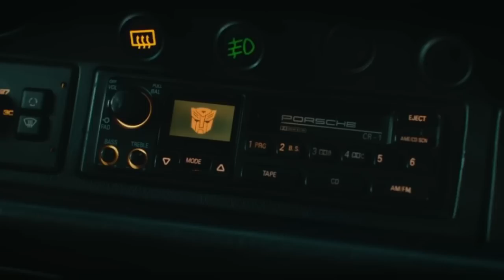Mirage Anatomy Explored - How Can Mirage Transform His Body Into A Power Suit For Humans?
Mirage Anatomy - How Can Mirage Transform His Body Into A Power Suit For Humans? And More Anatomica Facts